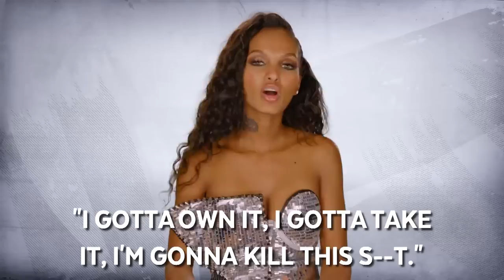"The Platinum Life" Recap: Season 1 Episode 8 | E!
La'Myia Good has a romantic date with hubby Eric Bellinger and LoLa Monroe has an album release party.